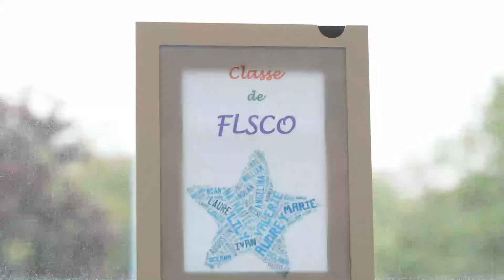Bande-annonce: FLSCo I Français Langue de Scolarisation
Learn more about our support program for non-native French speakers!